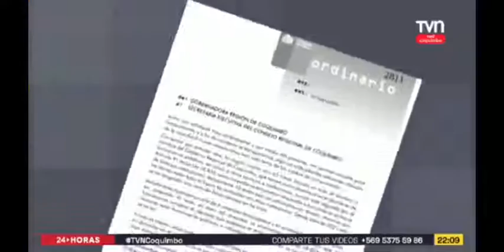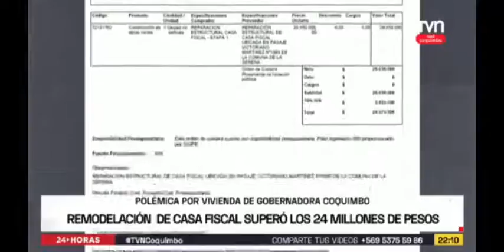Reacciones por polémica inversión en casa fiscal para gobernadora - TVN Red Coquimbo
-Reacciones por polémica inversión en casa fiscal para gobernadora
-Ángela Rojas, Core Coquimbo
-Teodosio Guerrero, Core Coquimbo
-Patricio Vallespín, Vocero Asociación de Gobernadores Regionales
-Krist Naranjo, Gobernadora de Coquimbo
-Paola Cortés, Core Coquimbo
-Carlos Galleguillos, Core Coquimbo
-Ignacio Pinto, Delegado Presidencial Coquimbo
-Gloria de la Fuerte, Pdta. del Consejo para la Transparencia